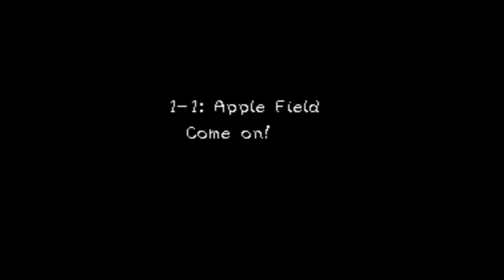Sonic.exe corrupted everyone in Super Mario World...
Today we face off against the late arrival for spook week. SONIC.EXE! With so many levels to get through and so little time, this is gonna be a blast, wouldn't you agree?